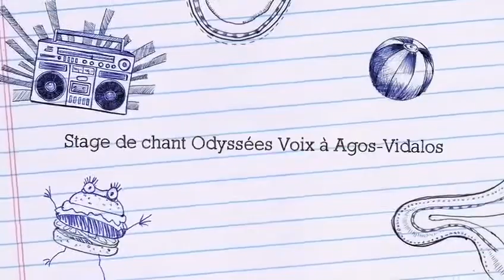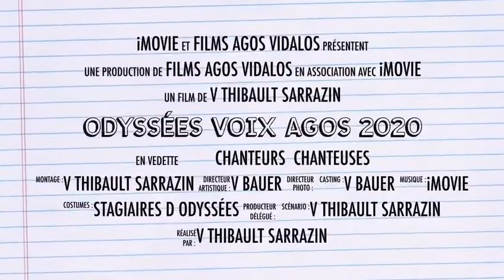// Souvenir du stage 2020 à Agos-Vidalos //